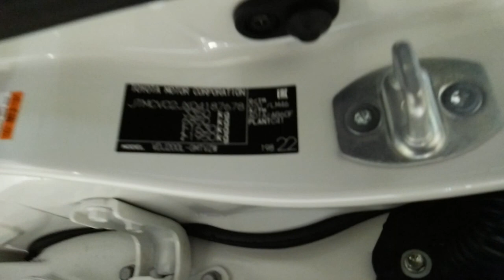Toyota Land Cruiser VX200 DIESEL TD 2016